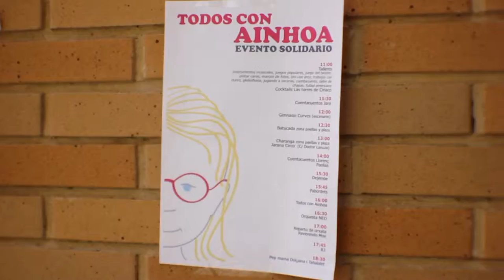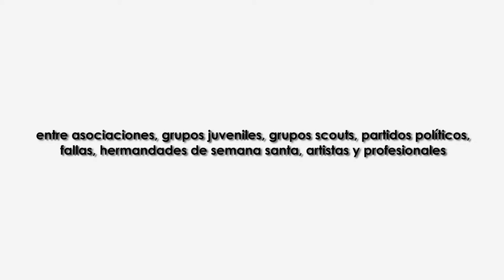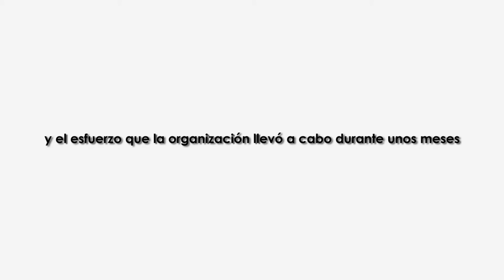Todos Con Ainhoa GS San Cristobal 170